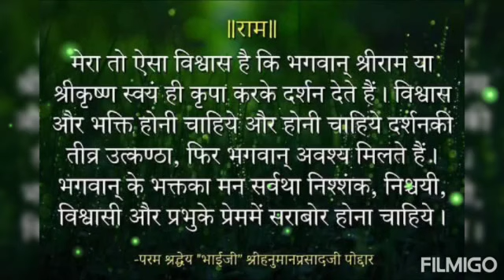कोई भी परेशानी आये तो नाम जप करो ||कल्याण पत्रिका